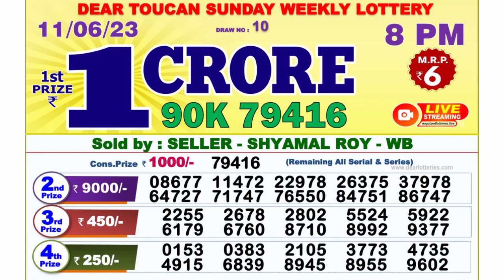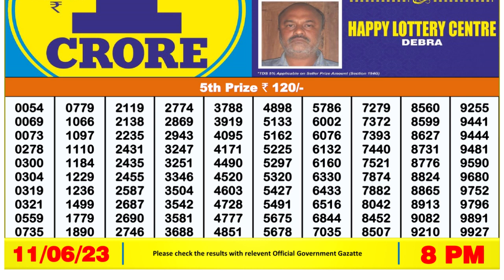Nagaland Lottery Sambad Live 8pm 11.06.23